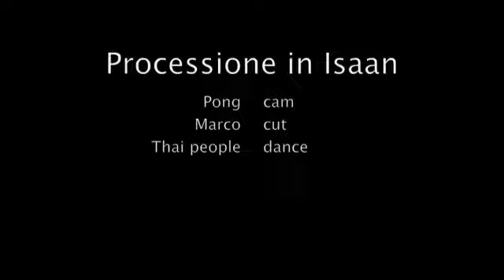processione in isaan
processione in isaan, da notare la musica super ipnotica..